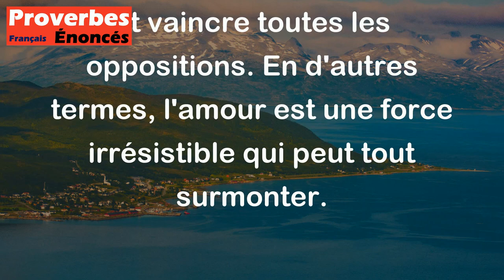L'amour, ça bat la police. - Proverbe Québécois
Ce proverbe québécois signifie que l'amour est plus puissant que toutes les lois et les règles établies, même celles édictées par la police. Il affirme que l'amour peut braver toutes les difficultés et vaincre toutes les oppositions. En d'autres termes, l'amour est une force irrésistible qui peut tout surmonter.